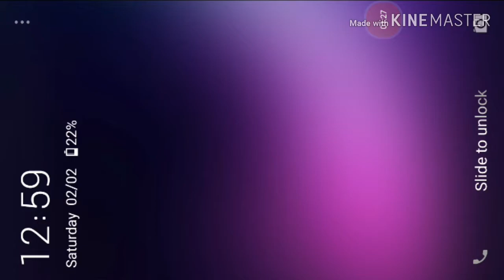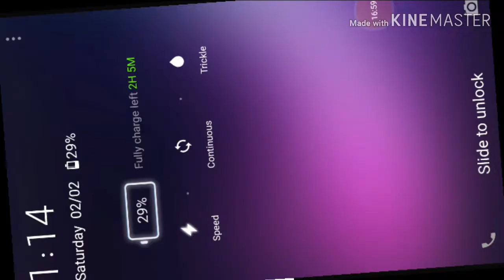Death is inevitable! - Horrorfield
(Whatever is usually in the discription)